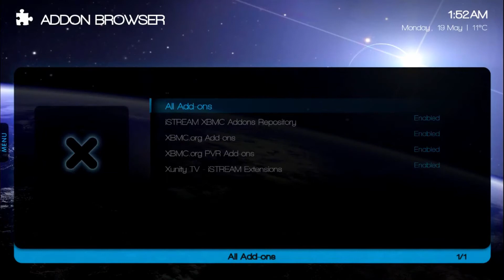Xunity Eclipse - Empty Folder